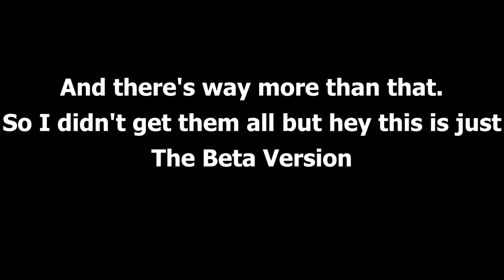Beta SM64 Cap Textures Release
There's more than just those characters you just saw